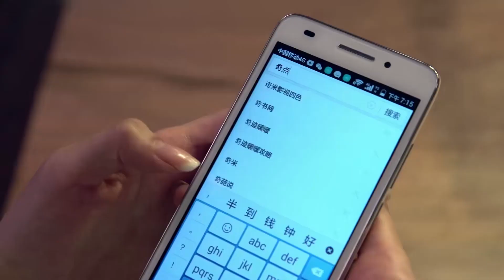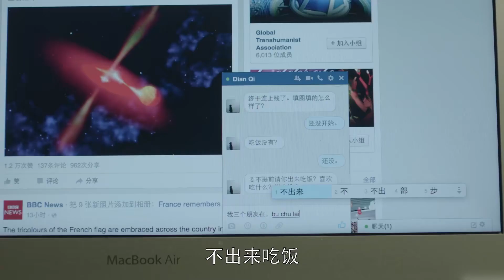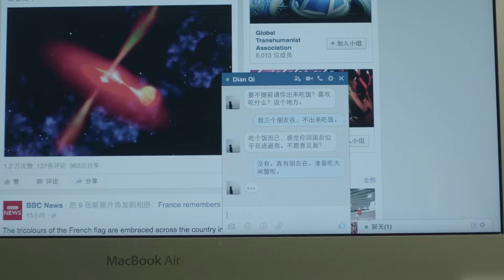绿茶女勾引好友男人，与渣男当众调情，众人开撕绿茶女气离现场【欢乐颂1 Ode to JoyI】chinesedrama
♥该视频源于电视剧《欢乐颂》This video originated from the TV drama "Ode to Joy"
☞☞点击观看《欢乐颂1》全集 Click to watch the complete episode of 'Ode to Joy 1'

♥剧情简介：该剧改编自阿耐的同名小说，讲述了同住在欢乐颂小区22楼的五个来自不同家庭、性格迥异的女孩们，从陌生到熟悉再到互相体谅、互相帮助、共同成长的故事。
♥The drama is adapted from Anai's novel of the same name and tells the story of five girls from different families and personalities who live together on the 22nd floor of the Joy Song community. They go from being unfamiliar to familiar, to understanding, helping, and growing together.
♥主演：杨紫、蒋欣、刘涛、乔欣、王子文、王凯、靳东、邓伦
♥Starring: Yang Zi, Jiang Xin, Liu Tao, Qiao Xin, Wang Ziwen, Wang Kai, Jin Dong, Deng Lun#杨紫 刘涛 王子文 乔欣 蒋欣 靳东 王凯 邓伦 娱乐撩剧团 欢乐颂 2016ChineseDrama 中国电视剧 ChineseDrama 偶像剧 杨紫 蒋欣 刘涛 王子文 乔欣 王凯#靳东

♥Starring: Yang Zi, Jiang Xin, Liu Tao, Qiao Xin, Wang Ziwen, Wang Kai, Jin Dong, Deng Lun#杨紫